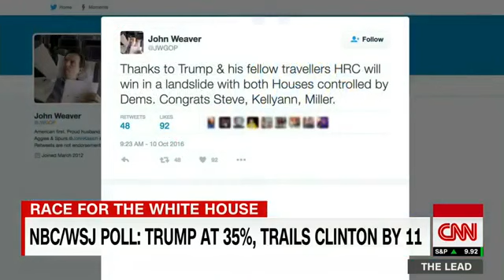Four weeks out from Election Day, Trump trails by 11 points